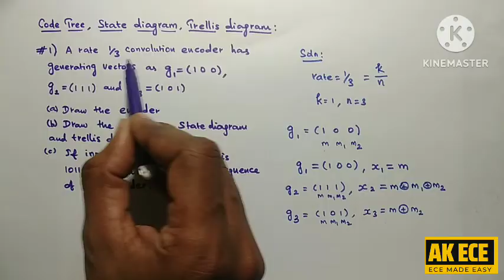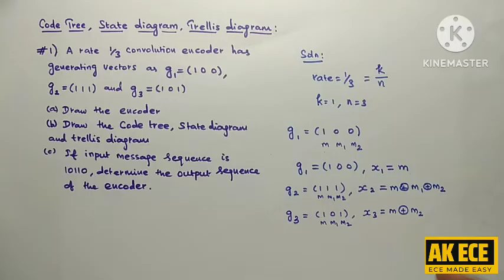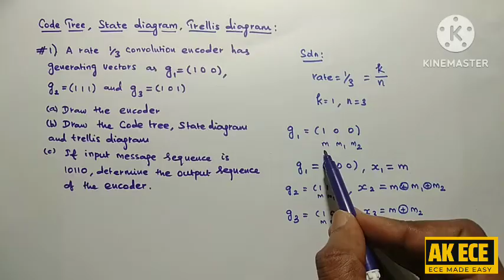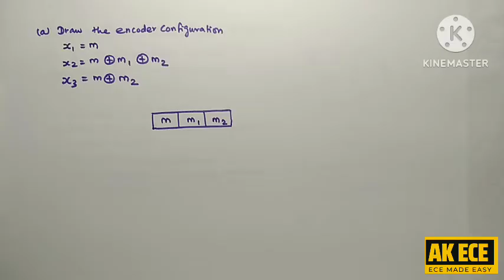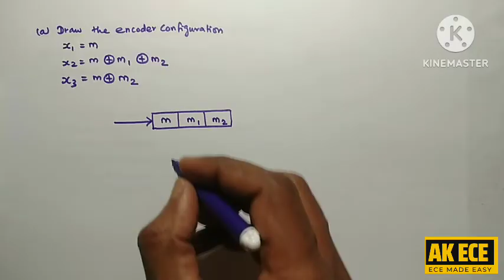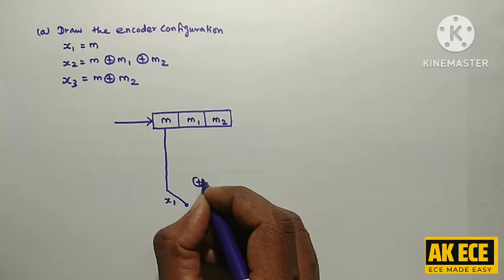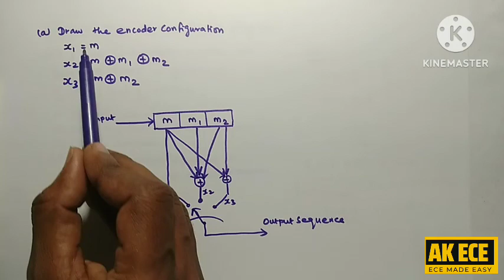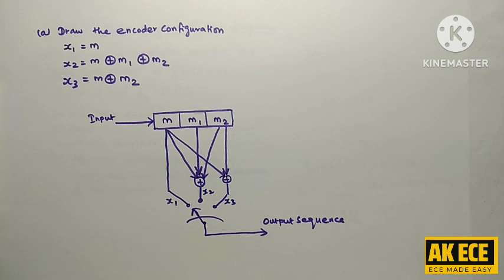Convolution Encoder - Part 1 - Trellis diagram, State diagram, Code tree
Dear Learners,
Code Tree, State diagram and Trellis diagram are explained in this video.
The Convolution Encoder example problem video has four parts. Watch the videos in following order. Take a note and pen before watching the video. Take notes while watching the videos. It will make you to understand easily.
Convolution Encoder, Code Tree, State diagram and Trellis diagram